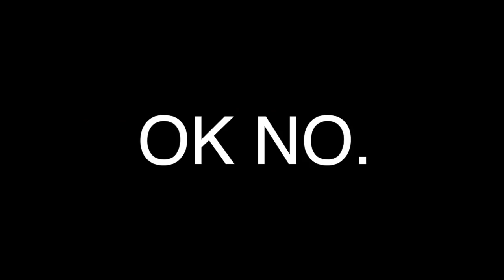"Gears Of War 4 " | ¡GANATE UN BANNER PROFESIONAL PARA TU CANAL |PACKS y RETOS Nuevos| dannypetrucci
*Quieres concursar por tu Banner Profesional!?? :D

1-. Estar Suscrito a mi canal

2.- Estar Suscrito al canal de Dead OVNI Films

3.- Escribir un comentario super positivo y genial en el video de Dead Ovni Films, si no sabes cual es el video, es este

4.- Por ultimo darle Like a mi página de Facebook y si gustas también a la de Dead OVNI para tener una oportunidad más grande de ganarte tu Banner Profesional.

¡¡¡¡¡SUERTE!

Una apertura de Packs en Gears of War 4 muy divertida con unos retos nuevos que harán que estos videos san increíbles! :D

Gamertag: dannypetrucci

Twitch Tv: dannypetrucci

*Agradecimiento especial a Vexento por parte de la música en este video*

Parte de la música que se ha utilizado en este video es de